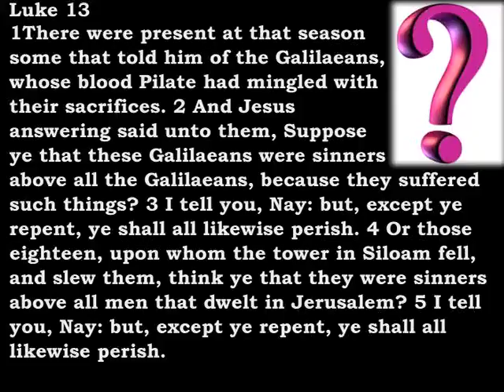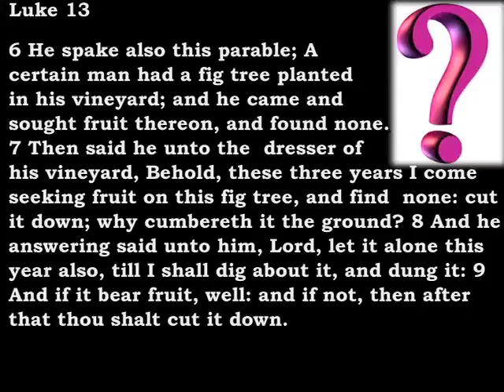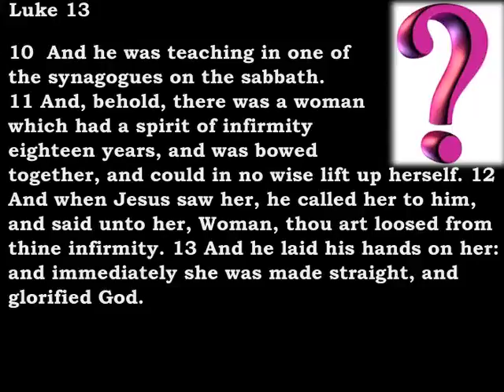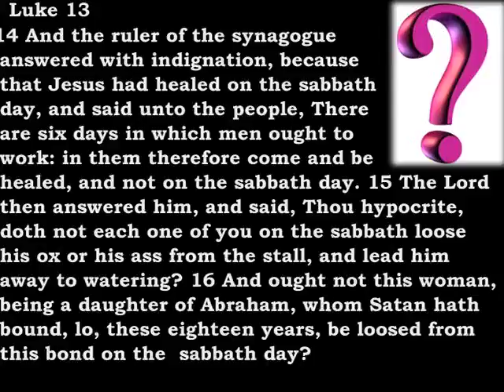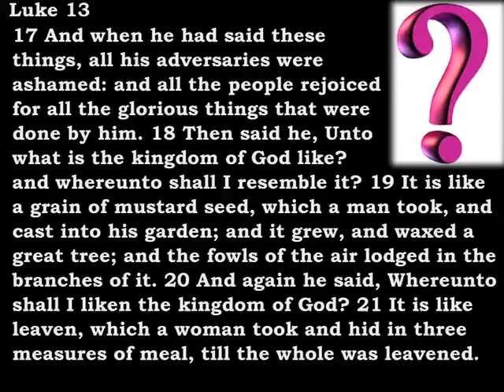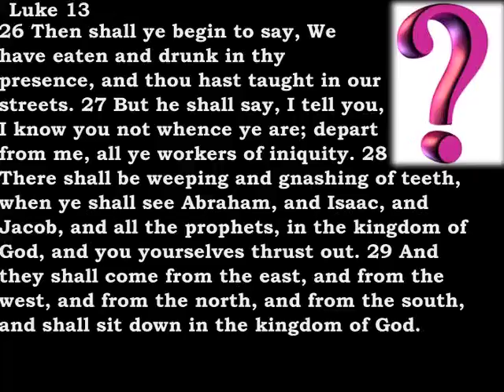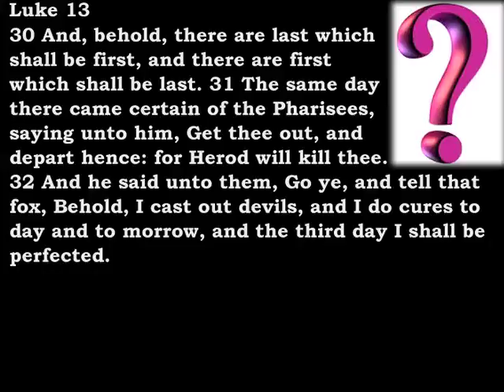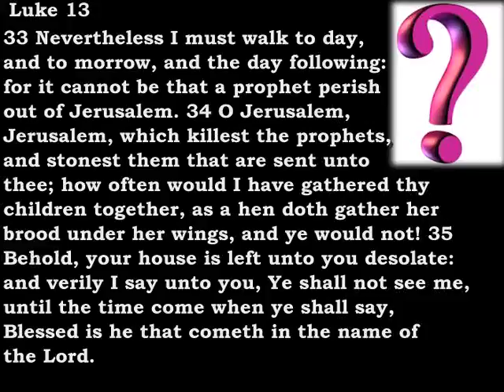Bible Reading Luke 13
Luke 13:
1There were present at that season some that told him of the Galilaeans, whose blood Pilate had mingled with their sacrifices.
 2 And Jesus answering said unto them, Suppose ye that these Galilaeans were sinners above all the Galilaeans, because they suffered such things?
 3 I tell you, Nay: but, except ye repent, ye shall all likewise perish.
 4 Or those eighteen, upon whom the tower in Siloam fell, and slew them, think ye that they were sinners above all men that dwelt in Jerusalem?
 5 I tell you, Nay: but, except ye repent, ye shall all likewise perish.
 6 He spake also this parable; A certain man had a fig tree planted in his vineyard; and he came and sought fruit thereon, and found none…